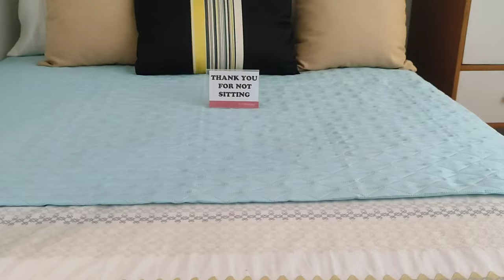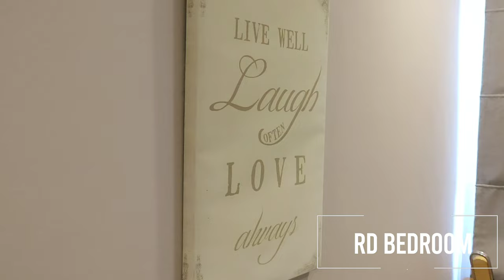HOUSE AND LOT NEAR CLARK PAMPANGA @Presello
HOUSE AND LOT NEAR CLARK PAMPANGA

🔴 IF YOU TO OWN A PROPERTY IN CLAREMONT - House and lot Townhouse

Location : Sta Maria street , Mabalacat Pampanga

Landmarks: Sta ines nlex Exit , Tipco Mabalacat

Creator : JONIE T. ALACIO ( REALESTATE BROKER CONSUNTANT )
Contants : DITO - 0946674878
                     TM - 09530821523The Community and Ammenities at Claremont 2023

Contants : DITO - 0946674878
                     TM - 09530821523